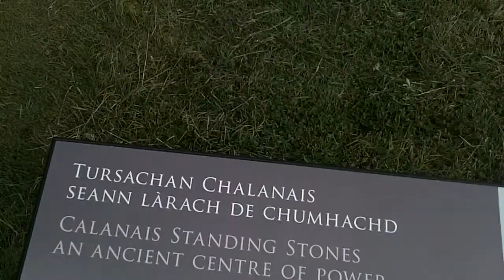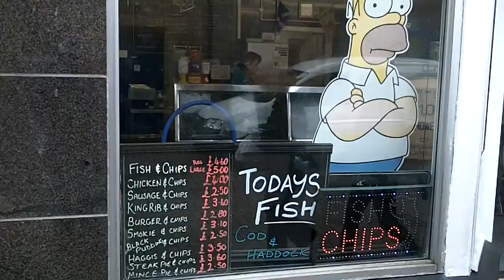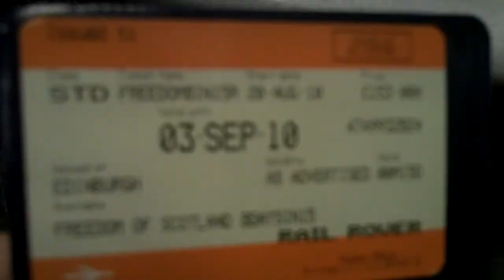DAY ELEVEN - Glasgow